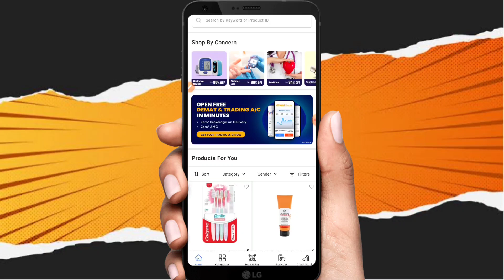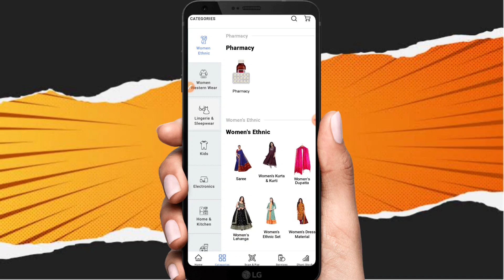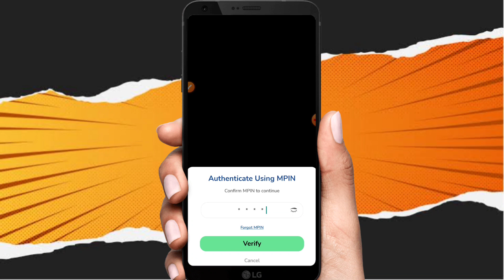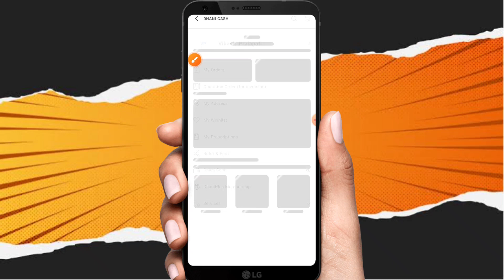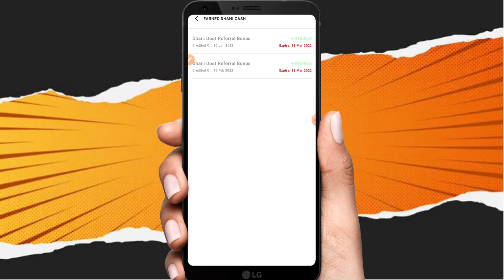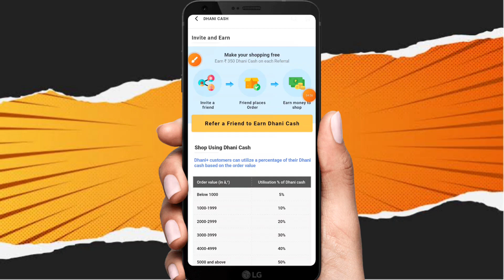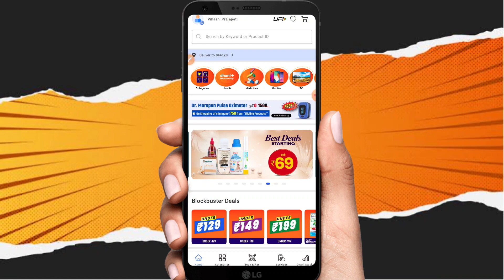Dhani app se paise kaise kamaye 2023 | Dhani app se paise kamane ka tarika | Dhani app earning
Hello friends
I am vikash prajapati aapka hamre is prajapati tricks youtube channel par welcome hai Maine is video me Dhani app se paise kaise kamaye 2023 | Dhani app se paise kamane ka tarika | Dhani app earning | ke bare me bataya hai

Video topic_
Dhani app se paise kaise kamaye 2023,
Dhani app se paise kamane ka tarika,
Dhani app earning,
Dhani app se paise earn kaise kare,
2023 Dhani app se paise kaise kamaye,
Dhani app se paise kamane ka trick,
Dhani app se paise kamane ka full process,
2023 Dhani aap se earning kaise kare,
Dhani aap se earning karne ka tarika,
Dhani aap se earning kaise kare 2023,
Dhani app se paise kaise kamaya jata hai,
Dhani app se paise kis tarah kama sakte hai,
Dhani app se paise earn karne ka tarika,